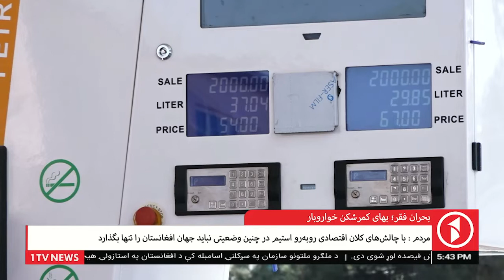بحران فقر؛ بهای کمر‌شکن خواروبار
مردم : با چالش‌های کلان اقتصادی رو‌به‌رو استیم در چنین وضعیتی نباید جهان افغانستان را تنها بگذارد